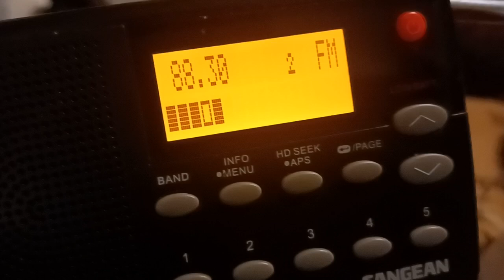88.3 KOLB Hartington, Nebraska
Spirit Catholic Radio